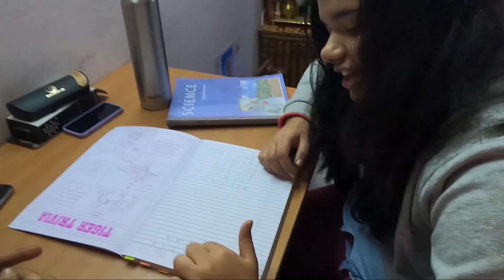Helina ne kari Rab sei Fariyad, the Periodic table | Srishti Singh Vlogs